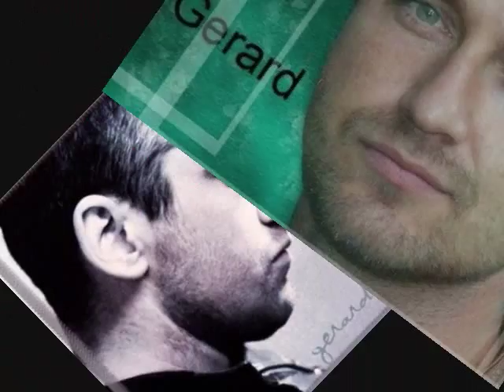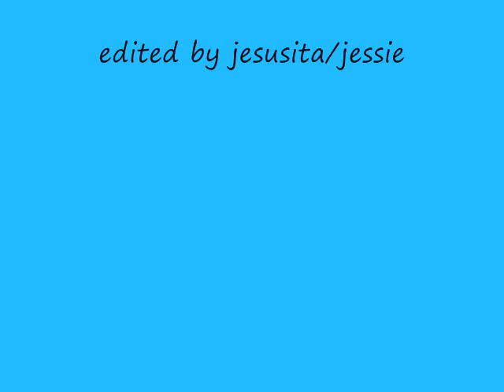My Aphrodisiac Is You --Gerard Butler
Photos from Toronto Film Festival and L.A. Premiere of RockNRolla